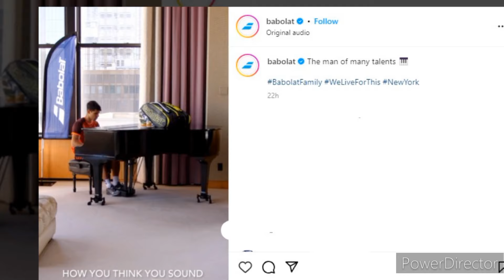Carlos Alcaraz Surprises Fans with a Piano Performance ahead of US Open🤩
Carlos Alcaraz continues to captivate the tennis world, but this time, it's not his prowess on the court that's turning heads. In a playful video shared by his sponsor Babolat on Instagram, the young Spanish tennis sensation is seen showcasing his piano skills. While the initial sound suggests a level of expertise, the reality is far more amusing. The video, humorously captioned "how you think you sound vs how you actually sound," highlights Alcaraz’s charming humility, as he ends the clip with a laugh at his own musical attempt.

Babolat's caption, "The man of many talents 🎹," perfectly encapsulates the sentiment of fans who are enjoying seeing this lighter, more relatable side of the athlete. Alcaraz, known for his fierce competitive spirit on the court, continues to amaze and endear himself to fans around the world with his off-court talents and infectious personality.